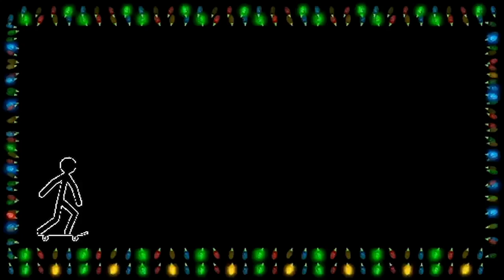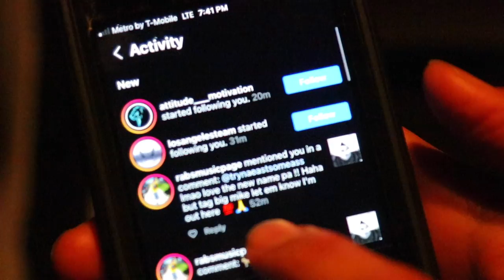LEARNING TO RIDE A SKATEBOARD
In this video I take my son to the skatepark for a bit and he learns to roll on his skateboard, my brother goes in the carwash for the first time go to the store for some snacks and get a park sesh hope y'all enjoy!

Music